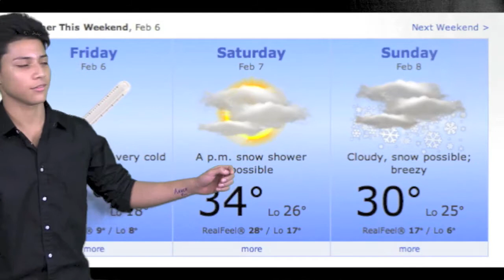Feb 6th Production Spanish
Friday Morning Announcements for Edmund W. Miles Middle School Spanish Version